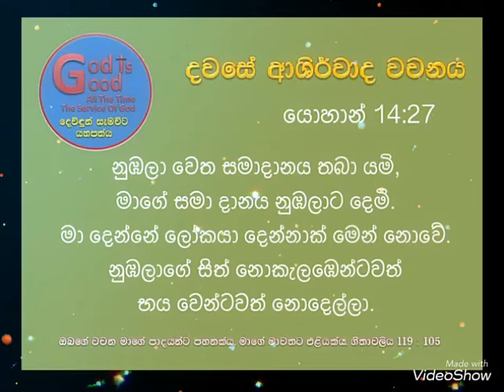මාවතට එළියක් - දවසේ ආශීර්වාද වචනය 23:06:2022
John 14:07
යොහාන් 14.07